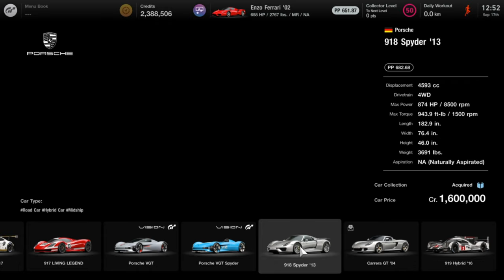2000s best supercar | Gran Turismo 7 | Ferrari Enzo, Porsche Carrera GT, Mercedes-Benz SLR Mclaren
Top 3 Best car feature on Top Gear back in 2000s.

Back in 2002, Ferrari celebrating 60th and the make a limited edition of their line up. The Ferrari Enzo, The name after the founder of Ferrari itself Enzo Ferrari. Designed by Ken Okuyama back then he was designer at Pininfarina in that time. The Engine powered by 6 Liter V12 engine 650 Horsepower and 657 N.M. of Torque and mated with 6 Speed F1 automatic manual gearbox with paddle shift. This car only 399 Unit's ever build. Most of the people choose by Ferrari on the Ferrari Enzo.
fun fact: This Ferrari Enzo Ferrari designed by Ken (Kiyoyuki) Okuyama (Probably known he work on Pininfarina back in early 2000s) who also known for designing for Honda NSX, Ferrari P4/5, Ferrari 612 Scaglietti, Ferrari California, Ferrari 599 and many more.

early 2000s, top car maker make a ultimate Supercar back then. Porsche make a supercar for they're best of the DNA of the racing pedigree. Porsche Carrera GT is a Supercar of they best. One of the last Analog Supercar of all time and legendary as well. 5.7 Liter V10 develop 603 Horsepower and 590 N.M of torque. A Mid-engine supercar and rear wheel drive of this car is perfect. £330,000 is the capable price of it's rival, The Mercedes-Benz SLR Mclaren. now it's value was £400,000 to £800,000.
also the sound of the V10 more like a Racing car like a Formula 1. But, more better.

In 2003, Mercedes-Benz join with Mclaren and Mclaren F1 Designer Gordon Murray to create a Supercar. The Mercedes-Benz SLR Mclaren. That time, this car is more faster than Mercedes-Benz SL55 AMG. and the initial of the SLR is Sports, Light, Racing. The engine is 5.4 Liter Supercharged V8 engine with 5 Speed Automatic gearbox. Develop 616 Horsepower and 780 N.M. of Torque and weight on 17,68 KG. That time this car is the coolest Mercedes-Benz ever build.